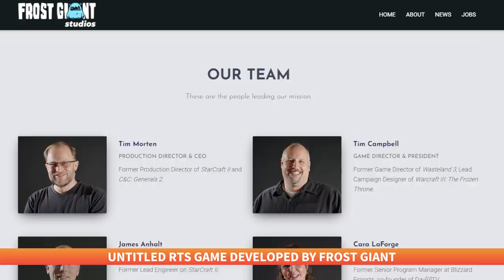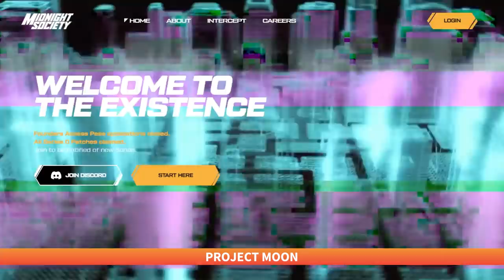Every Unreal Engine 5 Game Announced So Far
Take a look at some the biggest games set to use the latest version of Epic's Unreal Engine.

Unreal Engine 5 is the latest version of Epic Games' popular game development software and has been available for use since the start of 2021. A year later, more studios have begun to adopt the software as the foundation for projects that can leverage its versatile power to create detailed games.

As part of a State of Unreal livestream on April 5, Epic revealed the engine is now available to all, including new sample projects you can use to play around with. We also got another good look at what Unreal Engine 5 is capable of and heard from a variety of developers who touted the benefits of utilizing the engine. That even included the reveal that a new Tomb Raider game is on the way that will run on UE5.

Various games and genres are being built in Unreal 5 right now, ranging from licensed mobile titles to AAA blockbusters. We've gathered up all the confirmed titles that are currently confirmed to utilize it, as well as a look at many of the studios who are lined up to do the same.